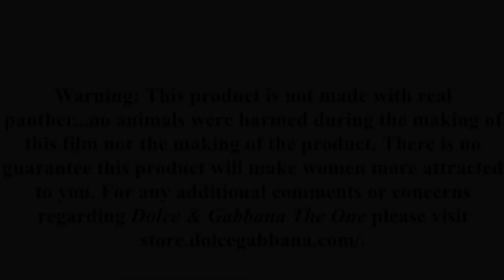Marketing Commercial - Carson, Scorry, & Li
Guys Being Dudes at KOP